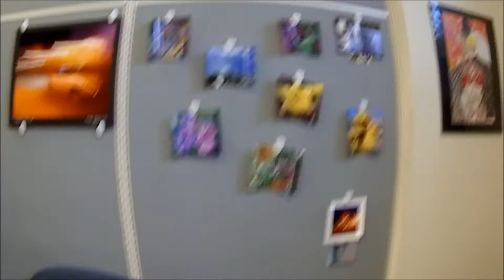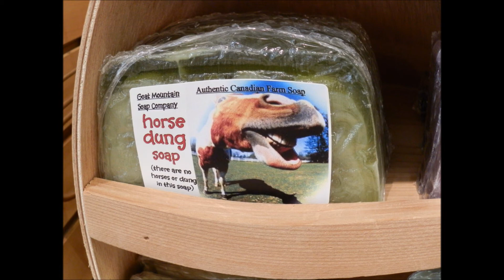December 18, 2011 and random footage and photos from the previous week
Playing with my little point and shoot camera and all it's mode settings as well as other stuff. =)